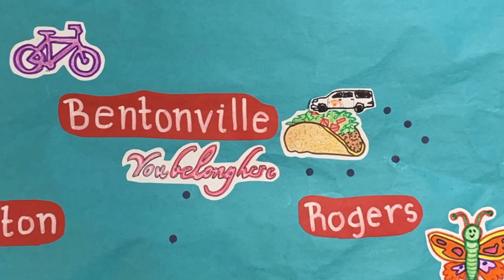GHSTV News 09/27/2021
GHSTV News for the week of September 27, 2021

Brayden - Mr. Garton
Ty - Environmental Club Garden
Chloe - 8th St. Market